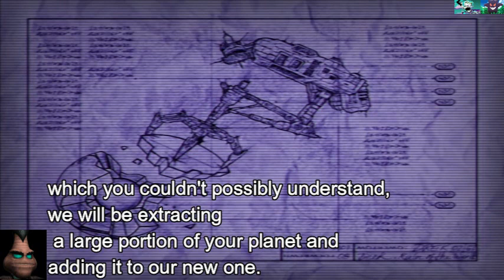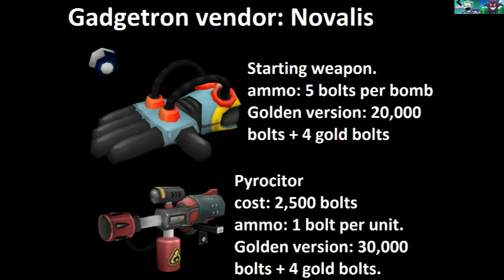Ratchet & Clank Part 1: Challenge of the Gods of Destruction [no commentary] [subtitles]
Planet Velden + Planet Novalis

0:00 Planet Velden

Planet Novalis

11:16 Left Path: Gold Bolt # 1 & show off golden weapon room

15:28 Right Path: Gold Bolt # 2 & story progression.

20:07 Middle Path: story progression.

Gold Bolt # 3: return later with hydro pack upgrade for Clank.

Skill Point: return later with devastator purchased